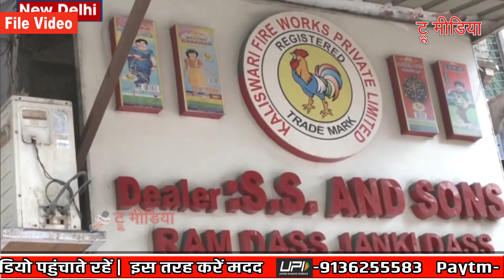दिल्ली में 1जनवरी 2022 तक पटाखे फोड़ने- बेचने पर लगा पूर्ण प्रतिबंध TM News